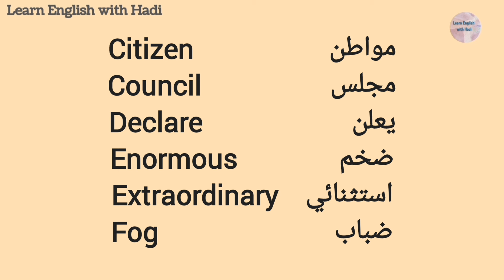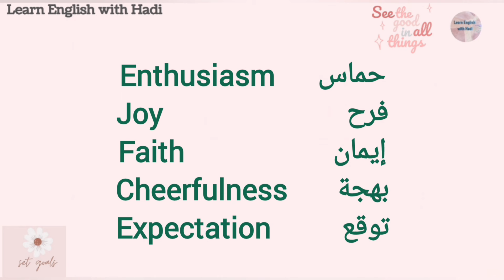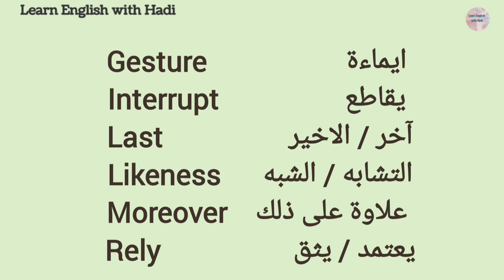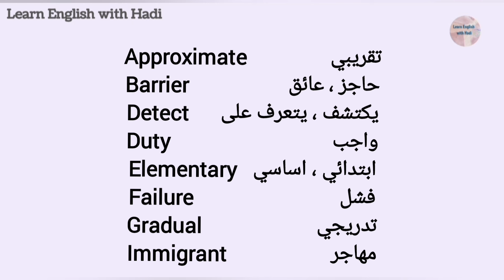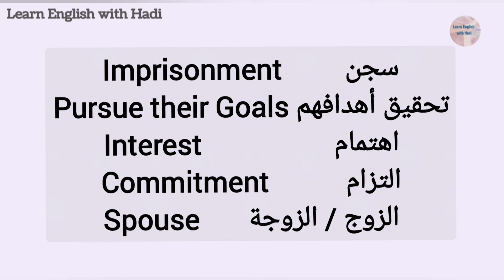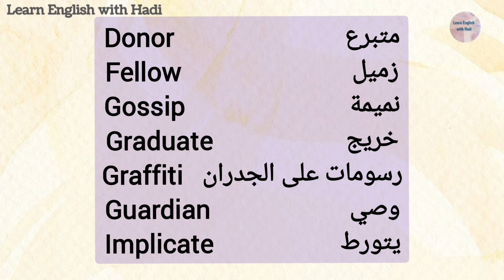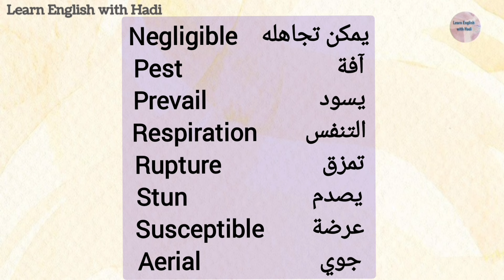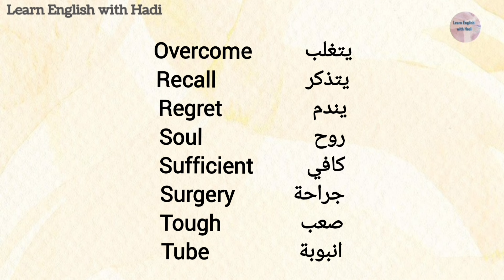مجموعة جديدة من الكلمات الانجليزية المترجمة والمفيدة في اللغة الانجليزية مترجمة للعربية